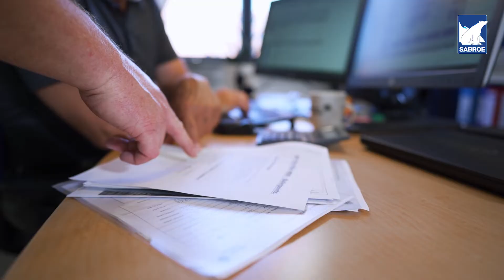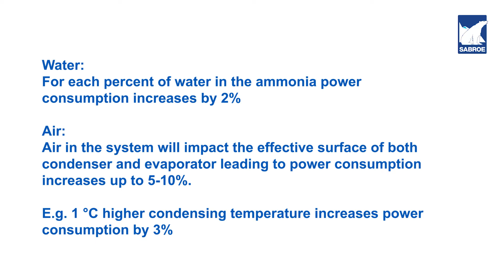SABROE® AfterMarket Solutions – Compressor and Support Products that help the world progress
The Sabroe® AP100+ Mini WDO unit uses excess thermal energy from the air purger to remove any water, dirt or oil (WDO) that might be present in an ammonia refrigerant charge, enabling you to tackle multiple refrigerant contamination problems at once, with relatively low costs.

Johnson Control’s Sabroe® AfterMarket Solutions (AMS) has many years of practical experience with the repair and refurbishment of used refrigeration compressors bearing the Sabroe, Frick, Gram and Stal brand names.

We share the full scope of our expert know-how and specialist experience about compressor units, control systems and how to optimise their operation. A new product from AMS, the Sabroe AP100 + Mini WDO is a combined air and water purger specially designed for use in small industrial refrigeration systems and all sizes of industrial chiller units that use ammonia (R717) as a refrigerant.

As a leading developer and manufacturer of industrial refrigeration, cooling, heating, and energy solutions, Johnson Controls is a critical enabler of our modern lifestyles. By providing you with the ability to precisely and reliably control the temperature of your manufacturing processes, supply chains, or operating environments, we help you to guarantee product and service quality.